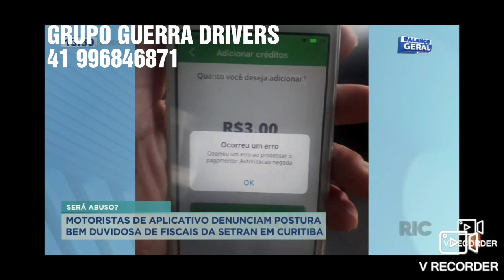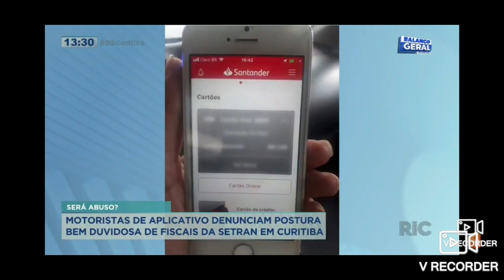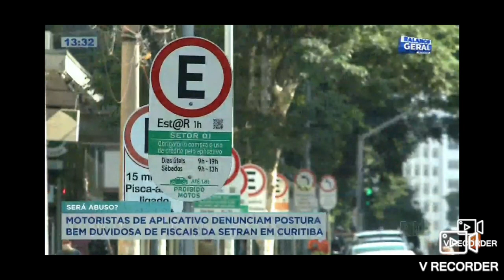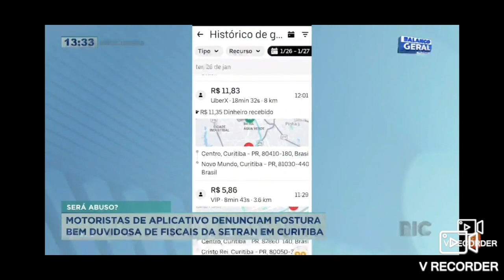GUERRA DA ENTREVITA E FALA SOBRE AS MULTAS CONTRA OS MOTORISTAS DE APP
TEMOS VARIOS RELATOS DE MOTORISTAS DE APLICATIVOS QUE LEVAM MULTAS INJUSTAS E MUITAS VEZES SEM FUNDAMENTO E SEM BOM SENSO POR PARTE DOS AGENTES DE TRANSITO.

ATÉ PARECE PERSEGUIÇÃO CONTRA A NOSSA CATEGORIA.

ESPERO QUE ISSO TENHA FIM E QUE POSSAMOS TRABALHAR E LEVAR NOSSO SUSTENTO EM PAZ PRA CASA.